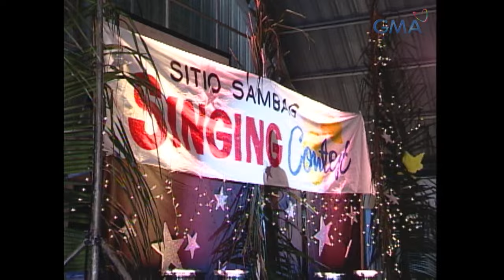MPK: Kontisera, bumagsak ang kumpiyansa sa kanyang sarili! (Magpakailanman)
Aired (November 24, 2005): Bumagsak ang kumpiyansa sa sarili ni Rizza sa pagkanta matapos matalo sa isang paligsahan.

Cast: Julia Clarete, Raquel Montesa, Daniel Fernando, Sunshine Garcia, Krista Ranillo, Sandy Talag, Popoy Bardos, Donnie Evangelista, Ma. Pamela Ovejas, Eva Vibar, Justin Rosanna, Gab Drilon, Chinggay Riego, Susan Lim